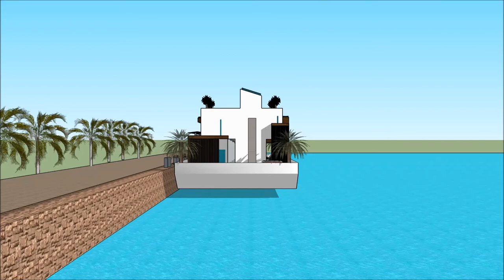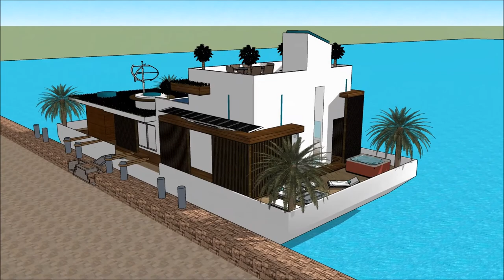Perahu rumah jawa istana arsitektur jepang tour kapal rumah arsitek bangunan cantik omah ngambang